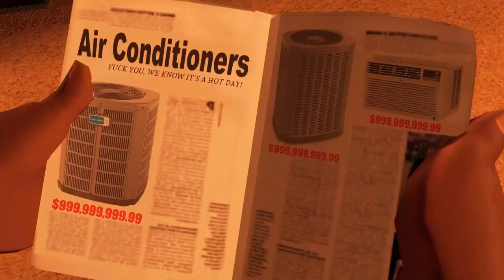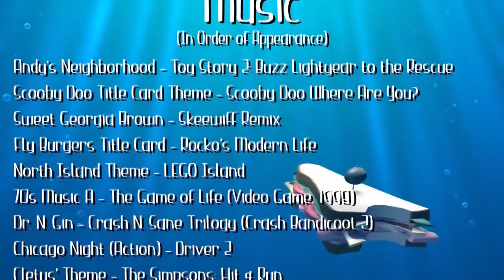Team Neighborhood - Episode 3 - Pool Fools [GARRY'S MOD] | RUSSIAN DUB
Перевод и монтаж: Zers Editor
Озвучка: Zers Editor
apihost.ru

Заглавная тема:
Незнайка и Баррабасс - Погоня

Team Neighborhood - Episode 3 - Pool Fools
Автор: @Greatdictator (Greatdictator)
Boosty (материальная поддержка): boosty.to/zerseditor

SFM, TF2, GMOD, zers editor, team fortress 2, meme, tf2 sfm, на русском, Greatdictator, the scratched universe, team neighborhood, silero, animation gmod, garry's mod